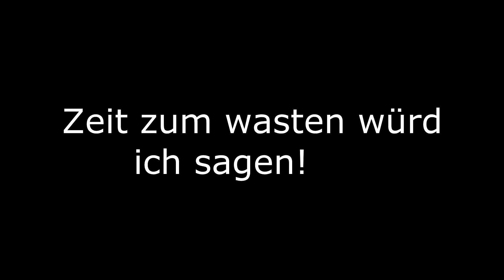Best of CS:GO! #2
Edit: Joiner
Program: SV 12.0